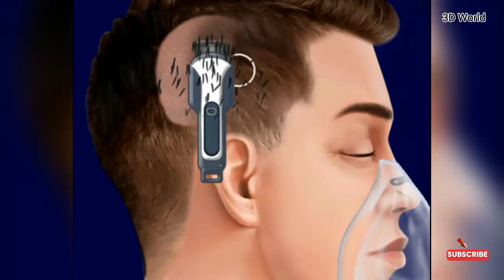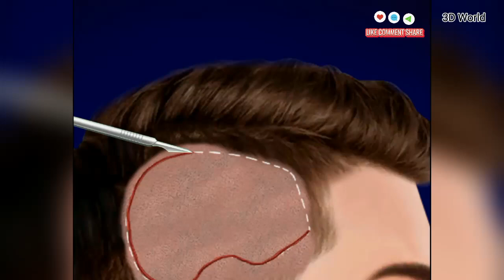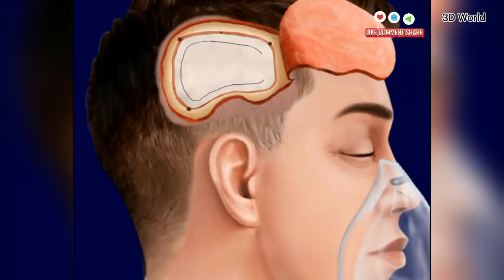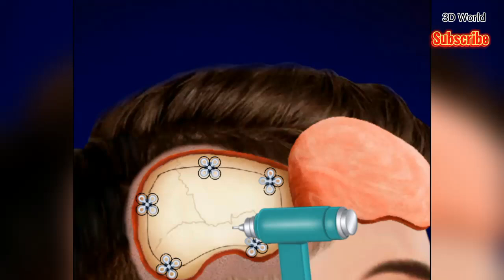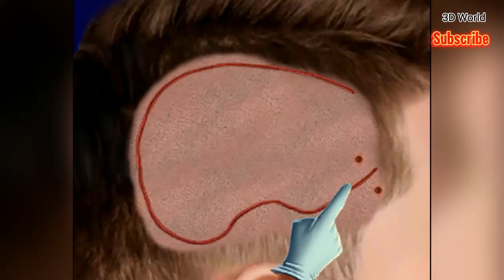Human Brain Tumor Removal Surgery